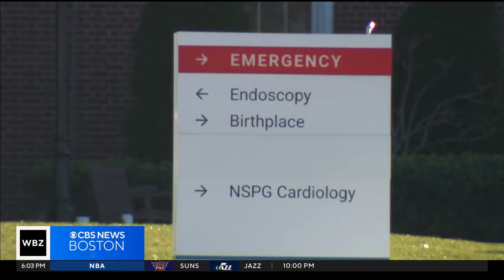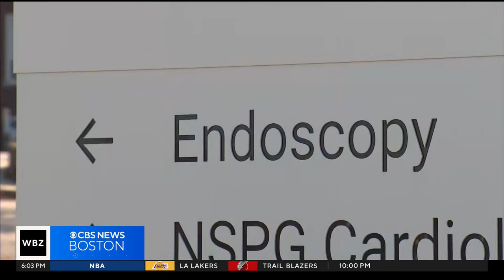Lawsuit filed after Salem Hospital patients potentially exposed to hepatitis, HIV